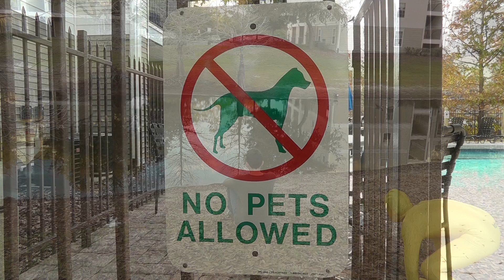An Influential Film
Film submitted to University of Central Florida's Campus Movie Fest 2017.